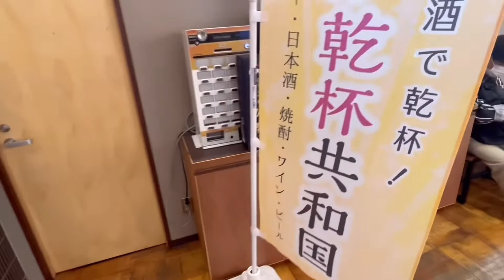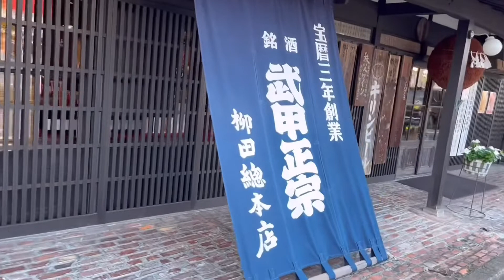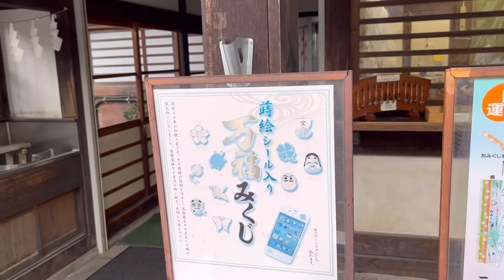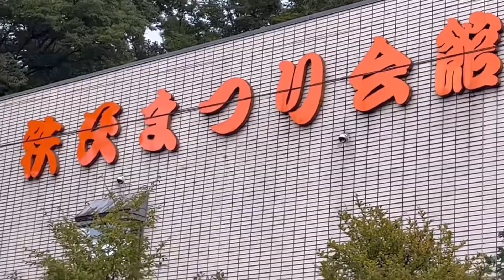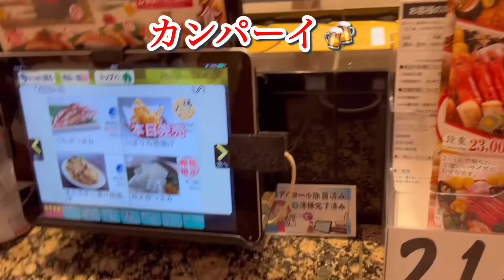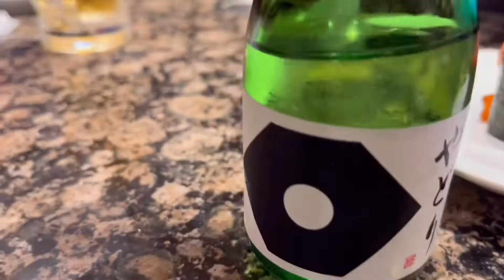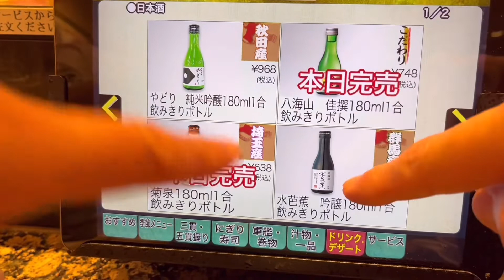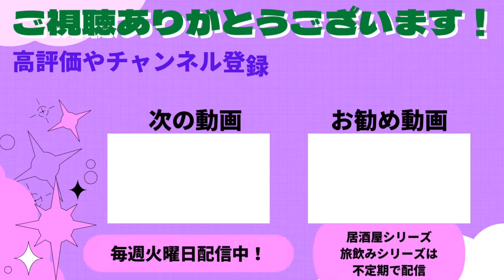旅飲みシリーズ！アニメの聖地！秩父に行ってみた！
今回は車で秩父に行ってきました。
アニメの聖地で見たことのある場所が何故か改装中でした😅
秩父で飲み屋を探しましたが、連休の為、帰りが渋滞してるとの事で、急遽、熊谷でがってん寿司を食べる事になりましたが、雰囲気も良く、美味しかったので良かったです。

おの子チャンネルをいつもご視聴頂きありがとうございます😄

［動画目次］
00:00 秩父駅、オープニング
01:10 秩父観光
04:24 まつり会館、見晴らしの丘
05:40 がってん寿司
09:13 締め、エンディング

今回のお店
「がってん寿司 熊谷石原店」
食べログ